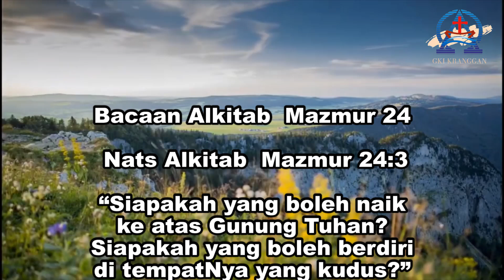Renungan Harian 13 Juli | Menghadap Hadirat Tuhan